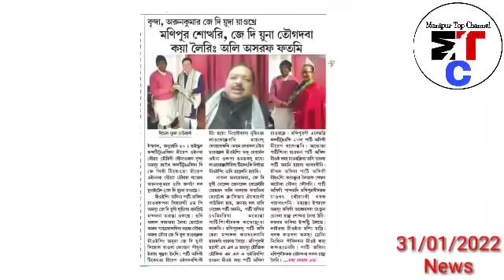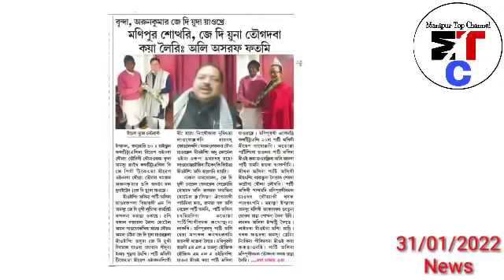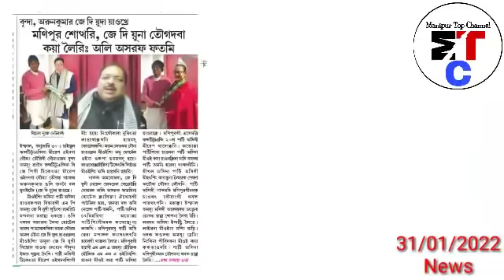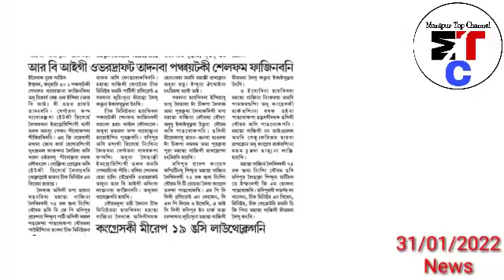JD(U)gi ngashi ticket Laothoklaba yai Ngashi Th.Brinda Ticket Phangba yari